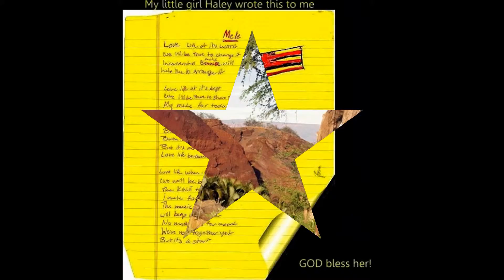Photos I love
Trying to relax